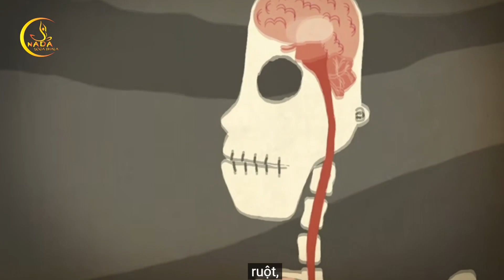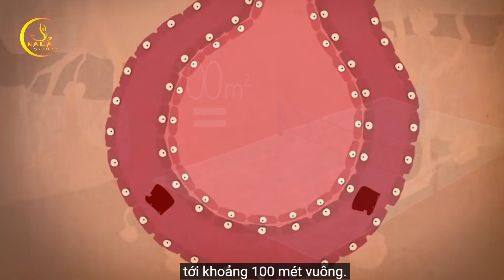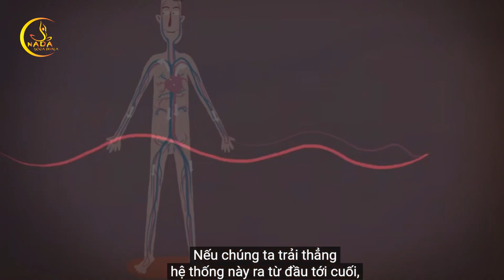Hành trình phức tạp một cách khó tin của oxi trong cơ thể người